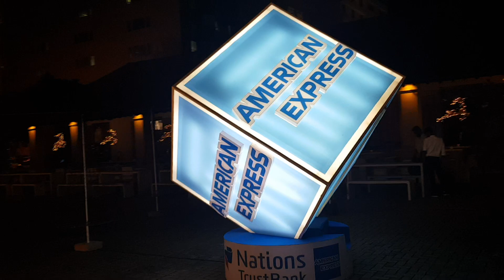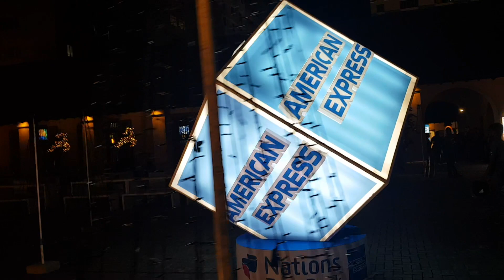Digital OOH Advertising in Sri Lanka 2020 Colombo, future of outdoor advertising in world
Arnon media Indias first branding and marketing magazine in English

when is the right time for branding
Outdoor advertising
innovation in branding
Ooh advertising
Arnonmedia.com
hydrabad advertising
the cheapest way of branding
there is no brand with out branding